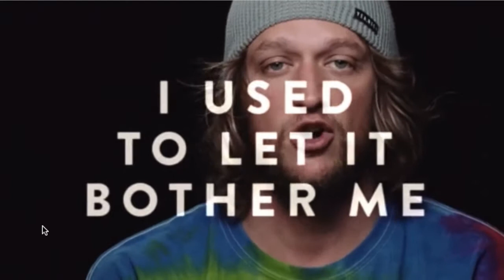CCAM Announcements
This video is about CCAM Announcements